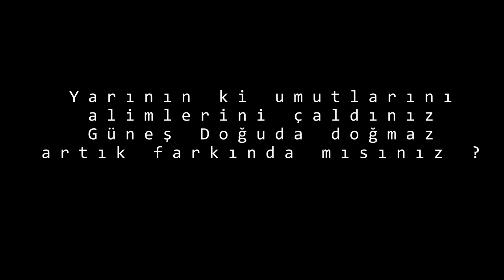Ceylanpınar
Ceylanpınar da silah sesleri dinmiyor.